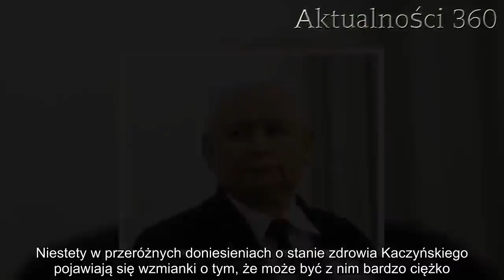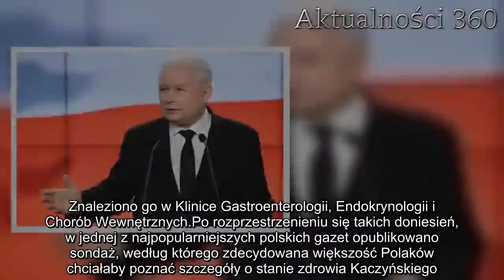Jarosław Kaczyński rak trzustki. Szokujące doniesienia mediów | Aktualności 360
„Jarosław Kaczyński rak”: zestawienie tych trzech słów w jednej linii stawia na baczność zarówno posłów partii rządzącej, jak i polityków opozycyjnych frakcji. Wiadomo, że szczegółowe informacje o stanie zdrowia prezesa są bardzo pilnie strzeżone, ale nie brakuje przecieków sugerujących, że nie jest z nim dobrze. Czy stan zdrowia Kaczyńskiego jest bardzo poważny?

„Jarosław Kaczyński rak” – na pewno żaden polityk Prawa i Sprawiedliwości nie chciałby usłyszeć takich wyrazów w jednym zdaniu. Oznaczałoby to nie tylko życiowy dramat prezesa, ale także poważne zachwianie struktur partii rządzącej.

Niestety w przeróżnych doniesieniach o stanie zdrowia Kaczyńskiego pojawiają się wzmianki o tym, że może być z nim bardzo ciężko. Jak to wszystko wygląda w rzeczywistości?
Jarosław Kaczyński rak – ile jest prawdy w doniesieniach o zdrowiu prezesa?
Jarosław Kaczyński kilkukrotnie trafiał do szpitala. Jego pobyt w placówce trwał dłużej niż początkowo zakładano. W rezultacie zaczęto zastanawiać się, co tak naprawdę wydarzyło się z prezesem i dlaczego musiał przez tak długi czas pozostać pod opieką lekarzy.

Oficjalnie Jarosław Kaczyński przeszedł hospitalizację ze względu na swoje duże problemy z kolanem. Jednak jak udało się ustalić mediom, nie do końca przebywał on w miejscu, które zajmuje się leczeniem przypadłości związanych z kolanami. Owszem, prezes pozostawał w szpitalu MSWiA, ale przebywał na zupełnie innym oddziale. Znaleziono go w Klinice Gastroenterologii, Endokrynologii i Chorób Wewnętrznych.

Po rozprzestrzenieniu się takich doniesień, w jednej z najpopularniejszych polskich gazet opublikowano sondaż, według którego zdecydowana większość Polaków chciałaby poznać szczegóły o stanie zdrowia Kaczyńskiego. Prawo i Sprawiedliwość do tej pory pozostaje jednak nieczułe na te prośby i nadal pilnie strzeże jakichkolwiek informacji o zdrowiu prezesa. Czy jeśli cierpiałby tylko na problemy z kolanem, warto byłoby tak bardzo okrywać sytuację otoczką tajemnicy?
Kolejne wątpliwości opinii publicznej wzbudziły relacje z urlopu Jarosława Kaczyńskiego. Joachim Brudziński opublikował w sieci zdjęcia, na których można obserwować uśmiechniętego prezesa beztrosko hasającego po górach. Wiele osób dopatrzyło się fotomontażu, co jeszcze bardziej podgrzało sytuację. Internauci przestali mieć wątpliwości co do tego, że PiS coś ukrywa.

Jarosław Kaczyński rak trzustki
Jedną z najpopularniejszych nieoficjalnych wersji odnośnie rzekomego nowotworu, na który choruje prezes Prawa i Sprawiedliwości, jest ta o raku trzustki. W mediach – gdy lider partii rządzącej zniknął na dłuższy czas z życia politycznego – co rusz pojawiały się doniesienia o pobycie Kaczyńskiego na oddziałach onkologii.

Jednak największą sensację wywołał wpis jednej z internautek, która powołała się na członka swojej rodziny pracującego na wydziale onkologii w Bydgoszczy.

– Jest w Bydgoszczy na onkologii, dlatego nie przychodził do Sejmu. Mam tam rodzinę, w tym szpitalu. Trzymają to w tajemnicy i myślą, że P